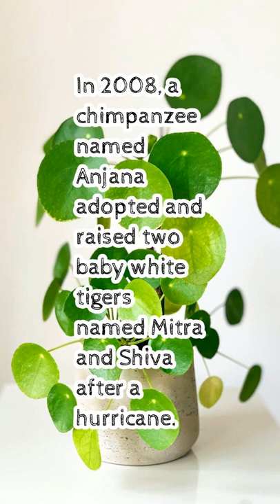Fun Fact #137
In 2008, a chimpanzee named Anjana adopted and raised two baby white tigers named Mitra and Shiva after a hurricane.

Fact from TabulateJarl8 - randfacts on GitHub